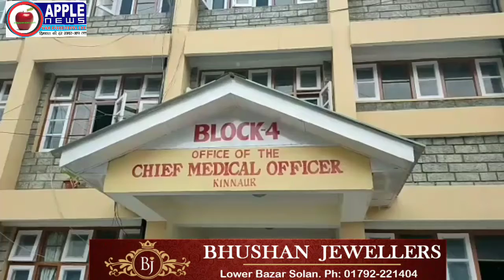किन्नौर के यांगपा की महिला की कोरोना से शिमला में मौत